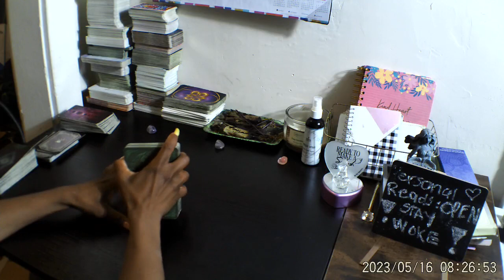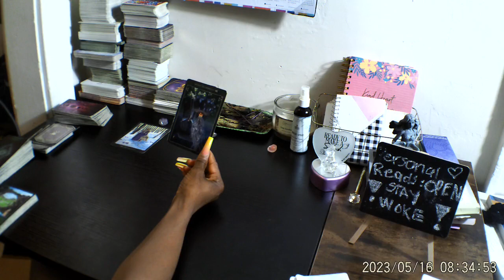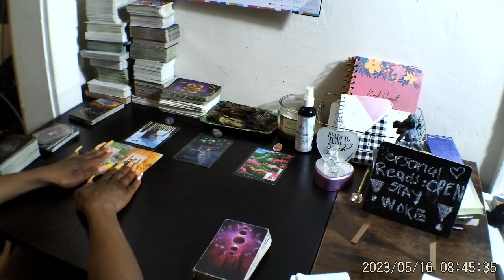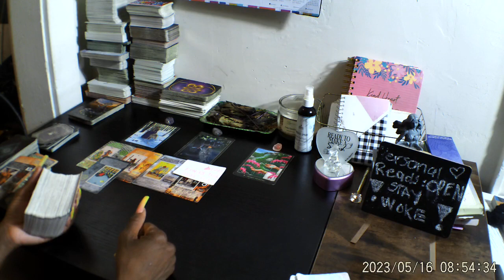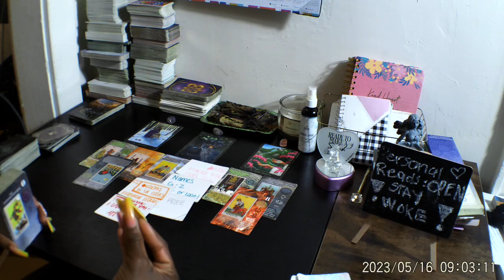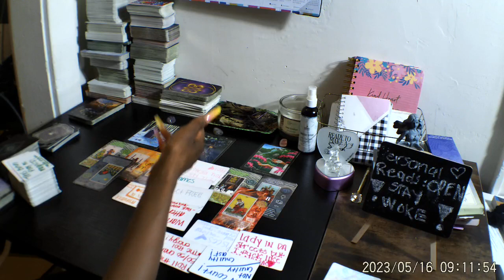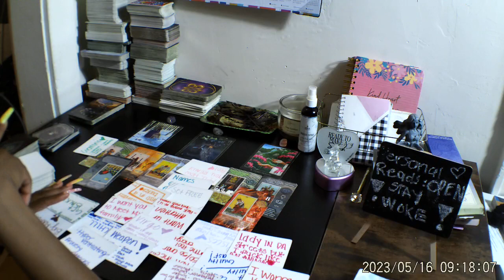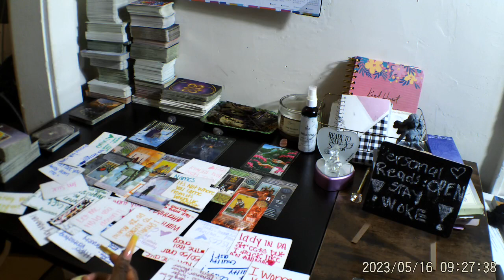PISCES ♓, Wats Cumin Towards U & Wat U Can Expect 🔮✨💯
*🚨Email For PERSONAL READS OPEN 👈🏽: ( p.s. PLEASE, provide your name along w. the words (Tarot Reading) in the subject bar, it'll make it easier to find you for readings ) Also PLEASE Comment Under Videos For My Phone Number 💯 PLEASE Notify Me AFTER Sending 🧜🏼‍♀️Sending Love & Light ALWAYS🕯️💛

*🚨Email For PERSONAL READS OPEN 👈🏽: ( p.s. PLEASE, provide your name along w. the words (Tarot Reading) in the subject bar, it'll make it easier to find you for readings ) Also PLEASE Comment Under Videos For My Phone Number 💯 PLEASE Notify Me AFTER Sending Email for A Reading Thanks 😊